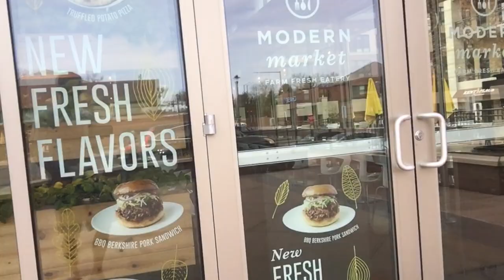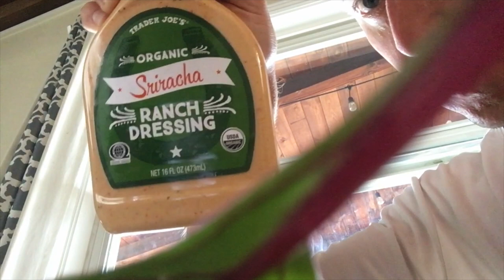Survival Vlog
🎧 MUSIC 🎧

GEAR
1. Canon 7D Mark I & Canon 5D Mark III
2. Rode Video Pro Mic
3. SYRP Genie (time-lapse) & Magic Carpet Slider
4. DJI PHANTOM 4 (was stolen)

Cya tomorrow.